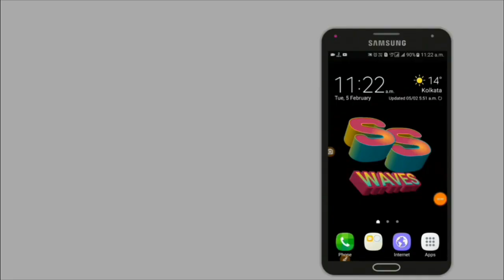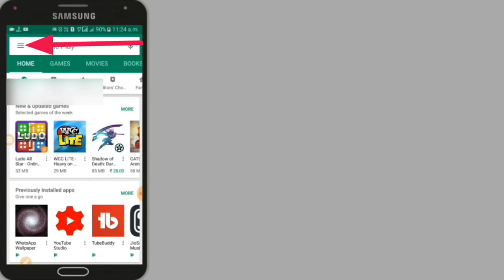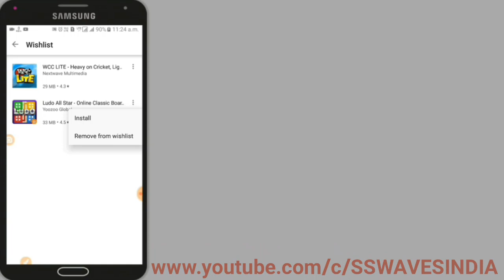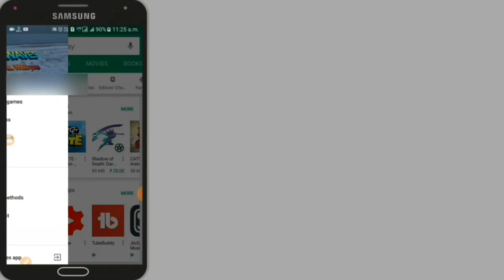Secret tricks for Google play store| Play store settings android| Bangla tutorial.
This is SS WAVES. Here I describe about secret tricks for Google play store. Play store settings android. Top secret features of Google play store in bengali.